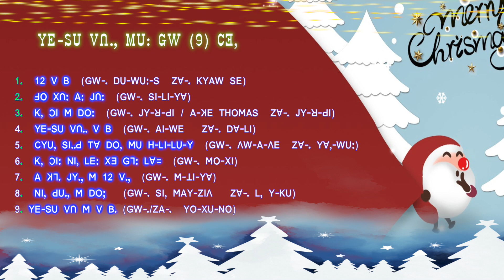Lisu Christmas Song Playlist 2022 - ꓬꓰ‐ꓢꓴ ꓦꓵꓻ ꓟꓴꓽ ꓖꓪ (9) ꓚꓱ,